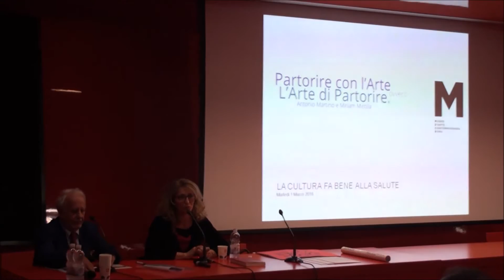Partorire con l'Arte ovvero l'Arte di Partorire. Intervento di Achille Mauri al MACRO.